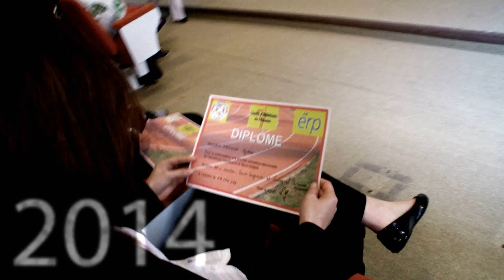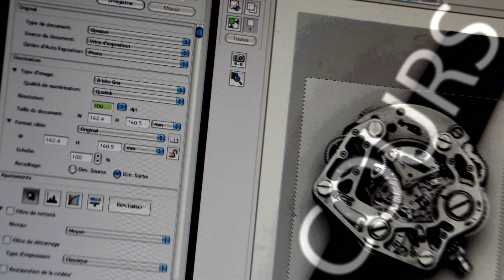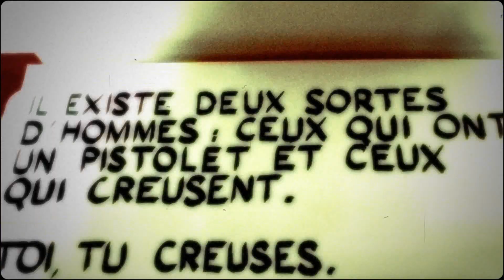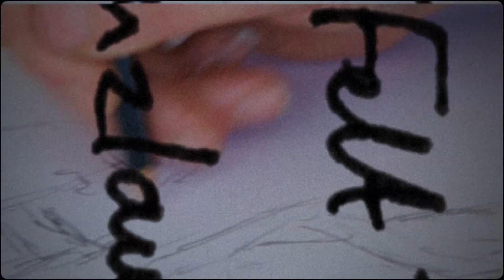ERP en résumé (vidéoclip 2015)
L'école m'a demandé un film résumant l'année écoulée. Ben voila !